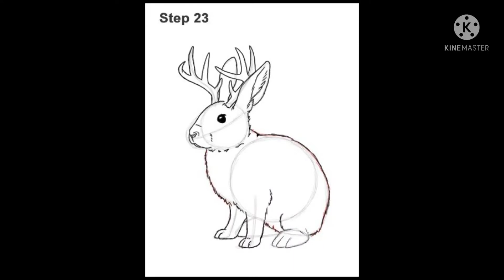Drawing mystical creatures (Jackalope/bunny with horns and kirin)